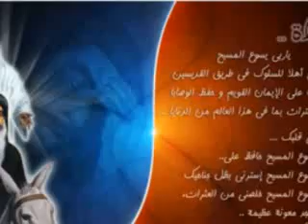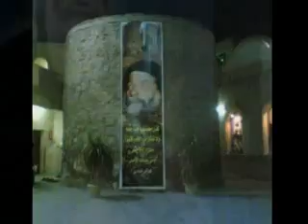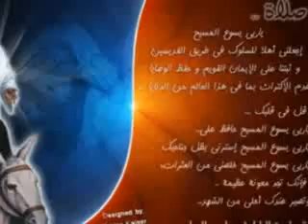‏البابا كيرلس السادس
His holiness pope Kyrollos Vl